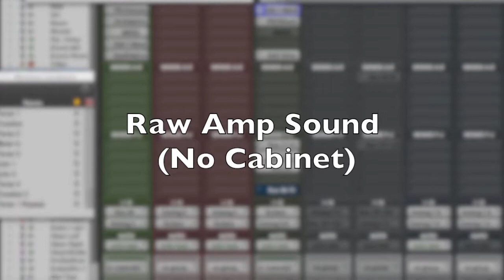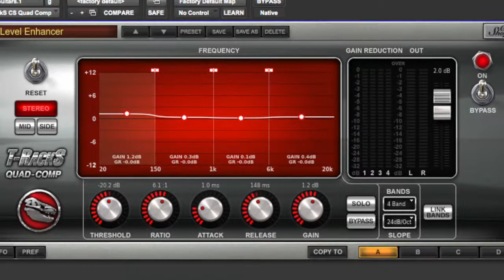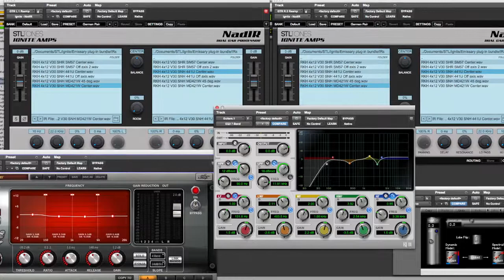How to get a meaty metal guitar cabinet sound